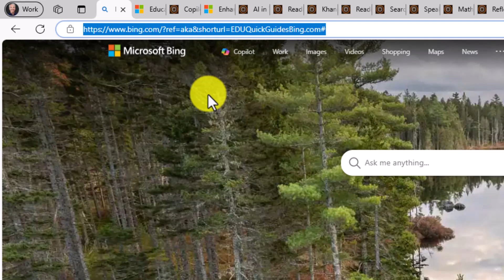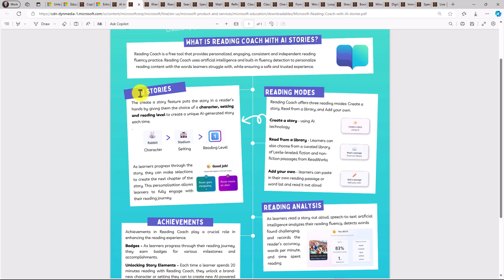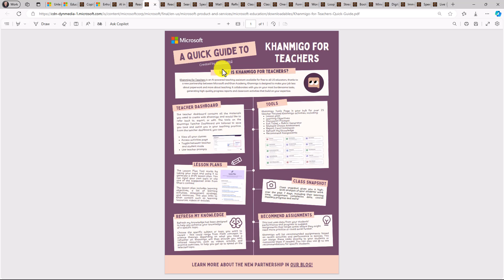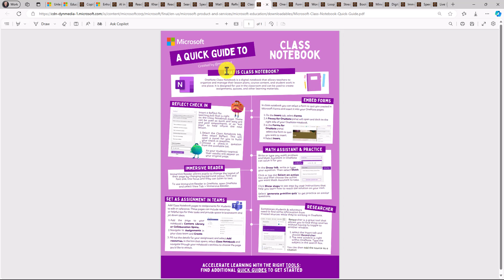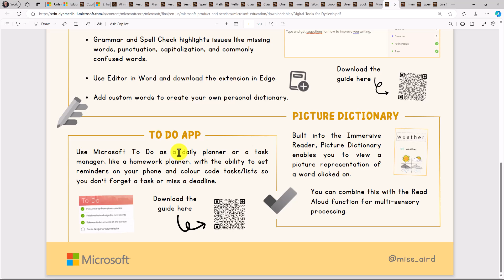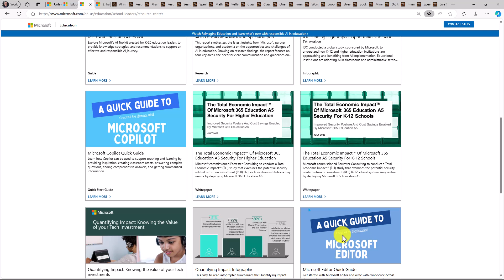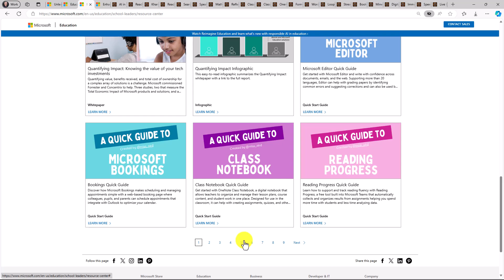Microsoft Education Quick Guides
This Microsoft Education tutorial video covers the 1 page PDF EDU Quick Guides for new apps and features. Great for back-to-school and educators and schools training on all the new features and apps in Microsoft 365. Covers everything from AI to Microsoft Teams for Education, OneNote, Loop, Minecraft EDU, Inclusive and Accessibility and lots more. These fun quick in Microsoft for Microsoft

0:00 Introduction
0:17 The EDU Quick Guide blog
0:58 AI in EDU Tools
2:05 Learning Accelerators
3:03 M365 Tools
4:40 Inclusive and accessible tools